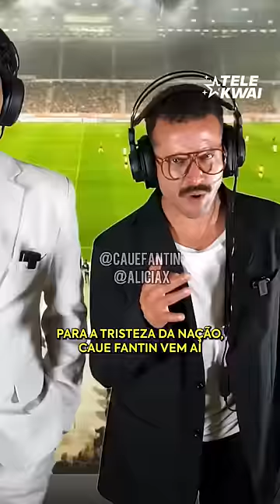CAUÊ FAZ O GOL E CLASSIFICA O BRASIL PRA FINAL !!! 🇧🇷 (Ep.10)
COPA DOS SONHOS (EP.10)
A copa dos sonhos é nossa mais nova série inspirada na copa... o Brasil não conseguiu trazer o hexa, será que a gente vai ? Embarque conosco nessa nova aventura, que conta sobre a vida do jogador de futebol Caue Fantin durante a copa do mundo, em como ele se apaixonou por sua médica Alicia, em sua rivalidade com o goleiro argentino Elnatan e muito mais !!!

Kwai: Fora das telas